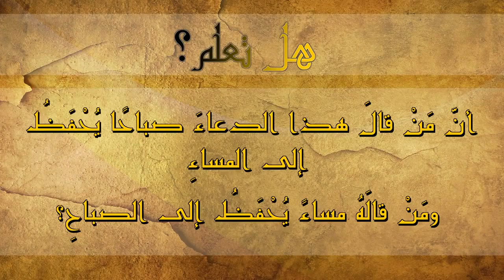مَنْ قالَ هذا الدعاءَ صباحًا يُحْفَظُ إلى المساءِ ومَنْ قالَهُ مساءً يُحْفَظُ إلى الصباحِ